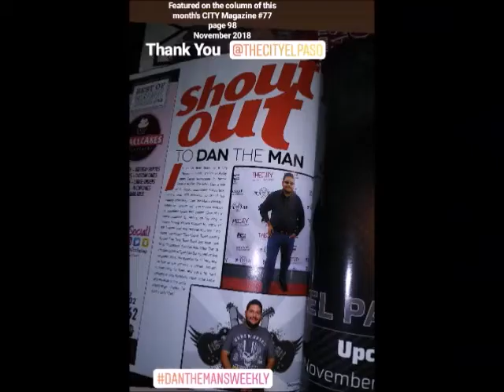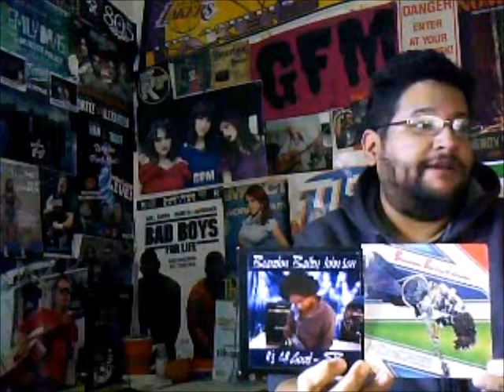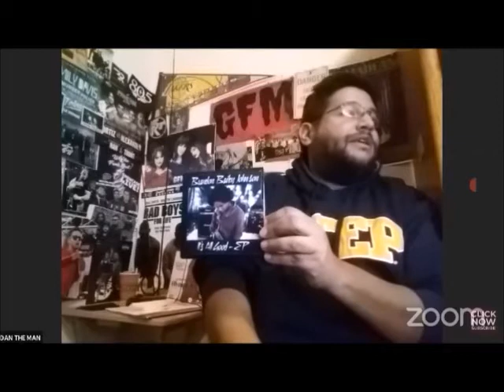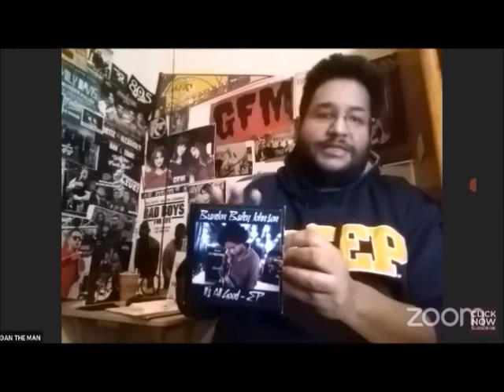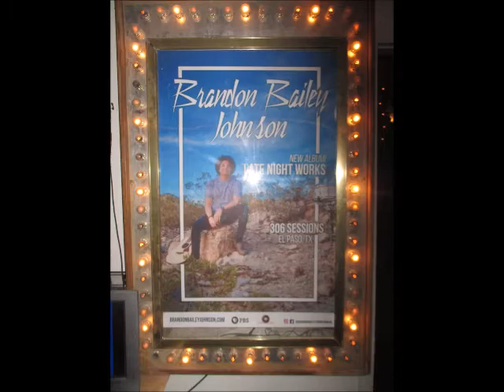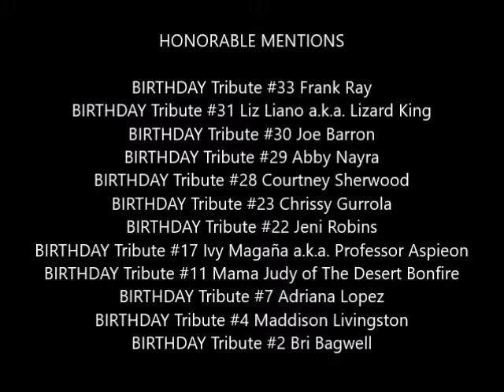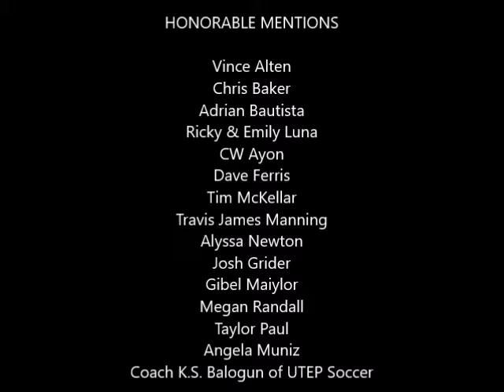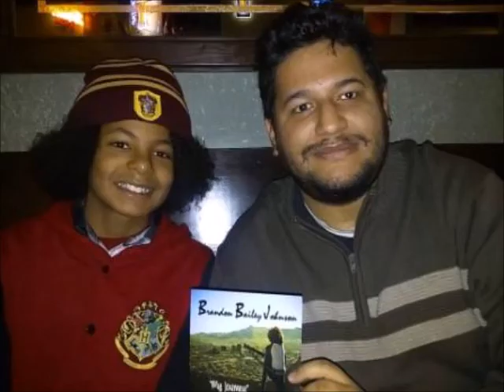DAN THE MAN'S Weekly EP - 828 (BIRTHDAY Tribute #34)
= A 34th Birthday Tribute to Brandon Bailey Johnson (El Paso's own Youngest Award Winning Music/Artist Producer, Composer, Arranger, Multi-Instrumentalist, Guitarist, and Singer/Songwriter)
  - Brandon earned a Guinness World Record as the Youngest Professional Music Producer at the age of 12 (2015)

= This video has been edited for time limit

= Brandon's 20th Birthday is today (2/23/2002)

  - BWOMS presents STAY AT HOME Open Mic via ZOOM
       - Recorded Monday, February 21, 2022
= List of poetry I performed
  - PART 1 - "Poetry to Brandon Bailey Johnson"
  - PART 2 - "Brandon Bailey Johnson (based on my Birthday Poems on Facebook)"

= VIDEO Birthday SHOUTOUTS to Brandon from (in video by order)
 - Christina Ponce Diaz
 - Erika Tilly KHAN RUSS FYAH
 - Lando VC
 - Sha Rita Gonzalez
 - Hobbo Favela
 - Otis Hicks
 - Zeke Carter
 - Abe Marieranela
 - Chris Serrano
 - Anthony Ryan
 - Stony Iron
 - Steven Puga
 - Jordan Savai
 - Noele Aceves
 - Gibbs Said
 - Tony Chavira
 - Jacob Esparza
 - Leah Méndez
 - Jose Trujillo
 - Kat Alaniz
 - Jamar Streeter
 - Sun City Sebastian
 - Denise Dee Saenz
 - Valentin Sandoval
 - Juan Granados a.k.a. Sundance Kid
 - Genesis Lopez
 - Danny Walt Miller
 - CT Rivers
 - Serge Carrasco of The Ahnedonians
 - Alberto Orozco a.k.a. PELON
 - Mikey Stampede
 - Glenn Garza of KLAQ
 - Veronica Nevarez
 - Joe Pete of KLAQ
 - Tiffany Menefee
 - Billy Townes
 - Edric Ray
 - Comstock Bombay
 - Anayancy Campos
 - Dallas David Ochoa
 - Era Snow
 - Wil Herren ABC 7
BIRTHDAY Tribute Alumni's
 - #32 Anthony Austin Brown
 - #27 Richie BWOMS
 - #26 Chang of 306
 - #25 Shelley Mozelle of THE CITY Magazine
 - #20 Lizzie Martinez w/ Shane
 - #19 Nicole Osborn
 - #16 Daisy Blue
 - #12 Jennifer Han
 - #6 Elia Esparza

MESSAGE from (Honorable Mentions)
 - #33 Frank Ray
 - #30 Joe Barron
 - #22 Jeni Robins
 - #17 Ivy Magaña aka Professor Aspieon
 - #11 Mama Judy of The Desert Bonfire
 - #4 Maddison Livingston
 - #2 Bri Bagwell

 - The GFM BAND (Maggie, LuLu, & CJ)
 - Jack Ingram
 - Lauren Corzine
 - Lochlann Green of From Texas And Beyond
 - Holly Bock of AZ FAM Ch 3/CBS 5
 - Stephanie Urbina Jones
 - Spencer & Sidnye Askew
 - Holly Tucker
 - Eric Boseman
 - Coach K.S. Balogun of UTEP Soccer
 - Papa Joe of The Desert Bonfire
 - Buzz Adams (and crew of Buzz Adams Morning Show KLAQ)
 - Dirty River Boys
 - Dusty Low
 - You're The Alabi
 - Matt U Johnson
 - Khalid
 - Javier Martinez
 - Edison's Ear
 - Donna Snyder (Founder of Tumblewords Project)
 - Amber Yamaro of 7 GODS Entertainment
 - Mona Gender
 - Victoria Molinar
 - Damian Wyldes
 - Ms Fee
 - Damian Isacc
 - Amalia Mondragon
 - ROX I ROX
 - Vince Alten
 - Chris Baker
 - Adrian Bautista
 - Ricky & Emily Luna
 - Alyssa Newton
 - Josh Grider

Her songs/albums are available on CDBaby, iTunes, among others

 - series is featured on KCOS 13 PBS every Saturday night
   - For more info on 306 Sessions Concert Series:

Always